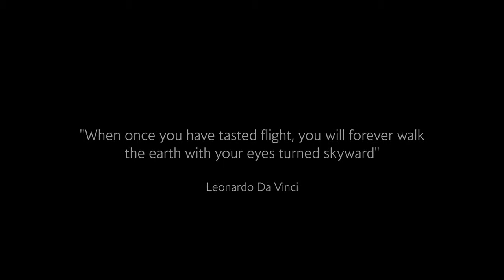Копия British Airways A380 transformed with breath taking 4D projection